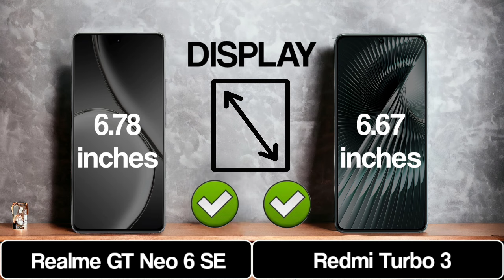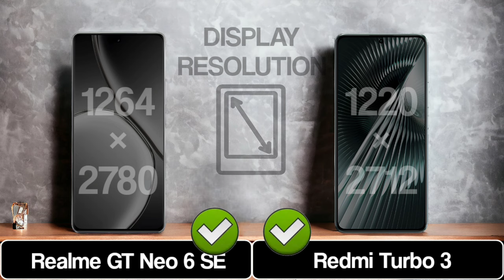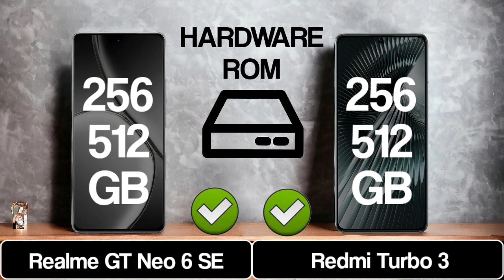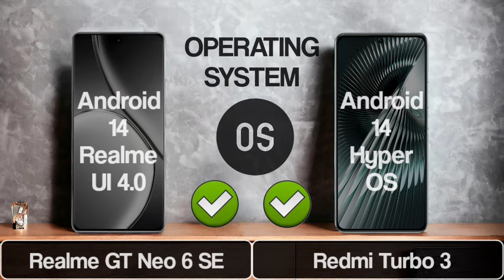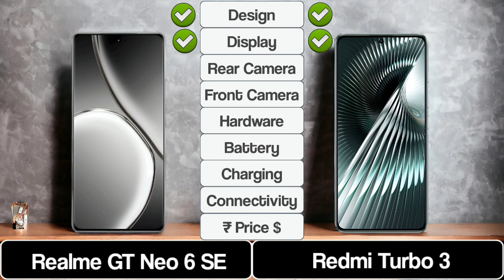Realme GT Neo 6 SE Vs Redmi Turbo 3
Hello, tech enthusiasts! Welcome to Comparison No. 1,447.Today, we're comparing the features and specs of Realme GT Neo 6 SE Vs Redmi Turbo 3.